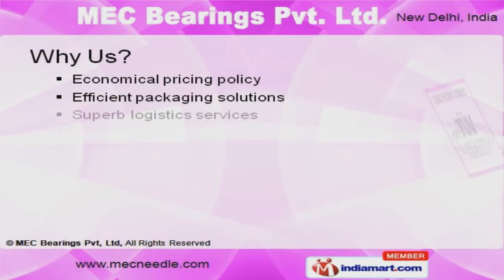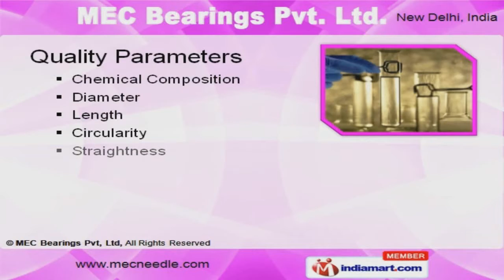Needle Rollers by MEC Bearings Pvt. Ltd., Bhiwadi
Welcome to MEC Bearings Private Limited, Manufacturer and Supplier of Needle, Cylindrical Rollers, Shafts and Axles. We are an ISO 9001:2008, TUV, CERT and NABCB certified company, incorporated in the year 1988. We are Approved from DIN 5402, ISO 3096 Standards. Economical pricing policy, Efficient packaging solutions and Superb logistics services are the strengths of our organization. We export to USA, Canada, France, Brazil and other countries. Our quality parameter covers Chemical Composition, Diameter, Length and Circularity. Linear Guide Ways and Starter Drives are some of our application areas. We offer a wide assortment of Cylindrical and Needle Rollers. Our Needle Rollers are widely appreciated in the market. Cylindrical Rollers offered by us are extremely reliable.